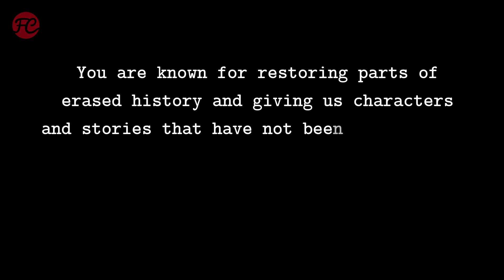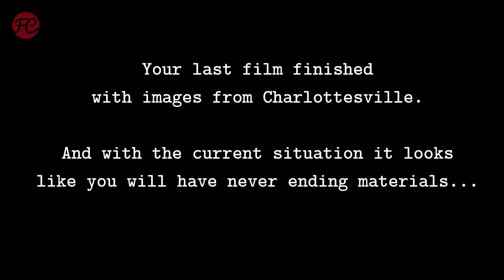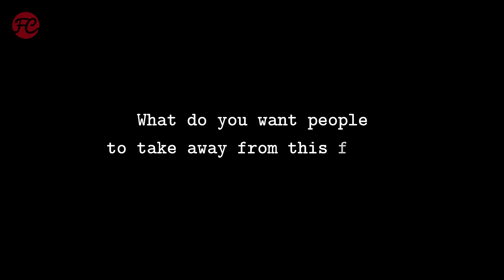Spike Lee Interview | DA 5 BLOODS | FredCarpet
DA 5 BLOODS Interview: Regisseur Spike Lee spricht im Interview über seinen neuen Film für Netflix, mit dem er das bislang weiß dominierte Genre des Vietnamkriegsfilms um zwei wichtige Facetten bereichert – die afroamerikanische und die vietnamesische!

Schaut auch mal auf einem unserer anderen Channel vorbei:
Filminfo:

DA 5 BLOODS
Originaltitel: Da 5 Bloods
Genre: Drama, Kriegsfilm
Darsteller: Chadwick Boseman, Jean Reno, Delroy Lindo, Veronica Ngo, Clarke Peters, Jonathan Majors, Paul Walter Hauser, Isiah Whitlock Jr.
Regie: Spike Lee
Streambar: Netflix